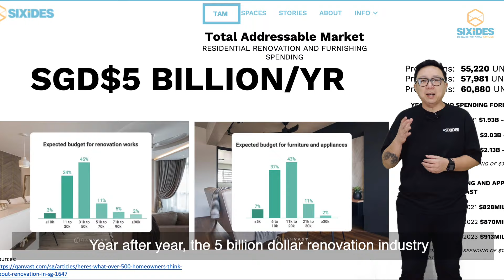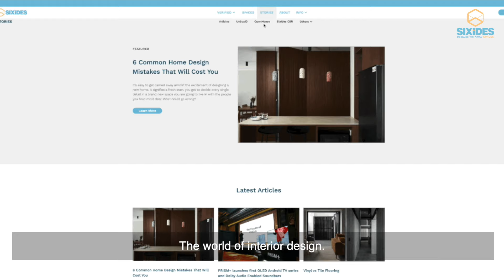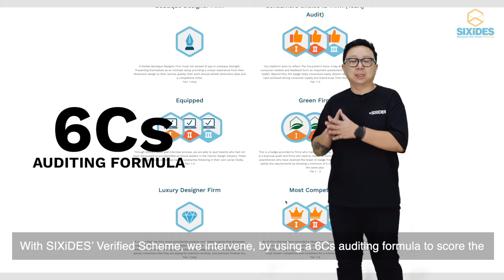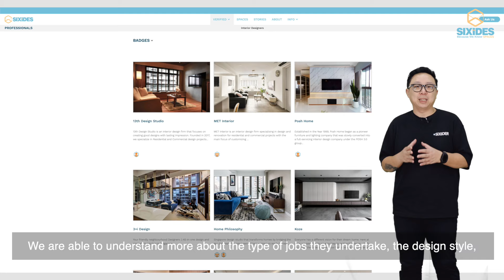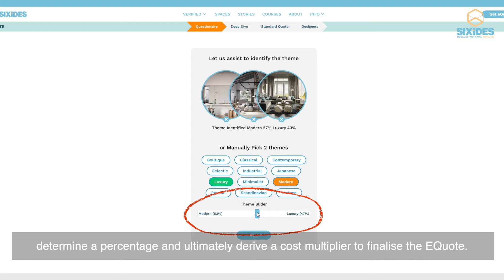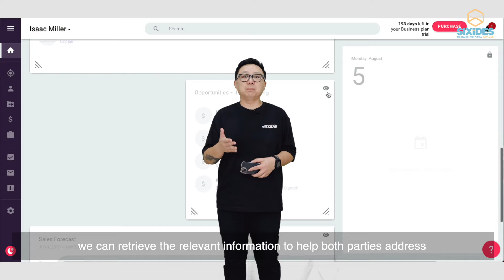SIXIDES Website Features (BETA) 2022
There’s a saying, “If it ain’t broke, don’t try to fix it.” This saying when applied to the renovation and interior design industry for many parts of the world, is wrong. Year after year, the SGD5 billion dollars renovation industry gets labelled as the sector with the highest consumer complaints in Singapore. It is “broken”,  and in many areas of this line, the steps and processes are still done in a very analog way and you’d be asking why an industry with a TAM this big, how is it that no one has come up with a disruptive and exciting tech solution, to transform the industry?

We created SIXiDES as an aggregator platform, to bring Consumers and the trade to use the features and technology that we have developed with the core purpose to elevate the industry and in the process, redefine a new user experience. We can only achieve this by pivoting and disrupting the way consumers source for interior designers, renovators and renovation related products.